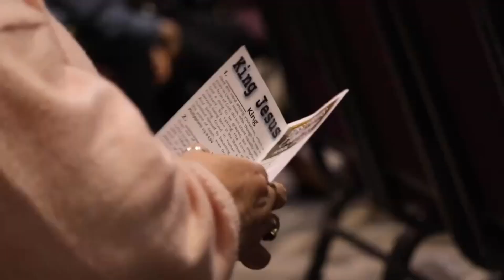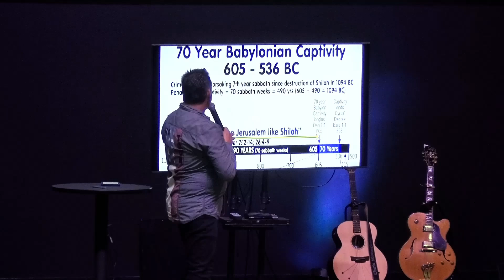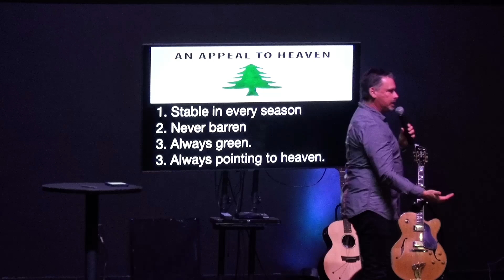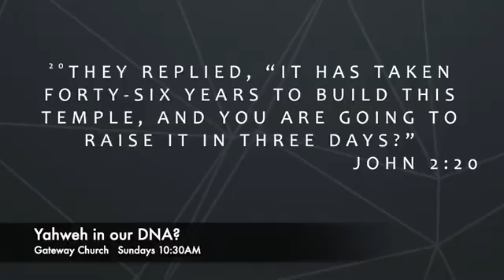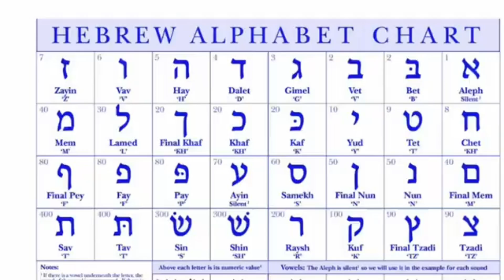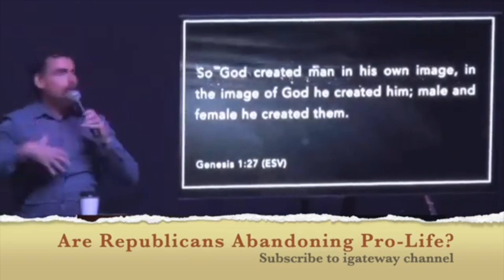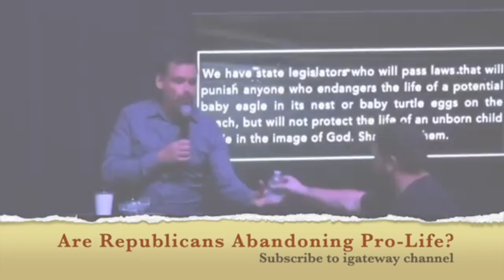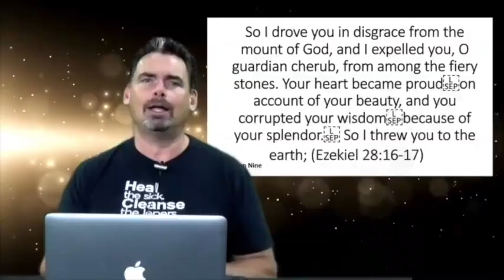An Appeal to Heaven | Pastor Chris Monaghan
We hope you enjoy this message by Pastor Chris Monaghan
This message was recorded on Sunday, October 13th, 2024 at Gateway Church in
Richmond, Indiana.
Come visit us on Sunday Mornings @ 10:30am!
Go to igateway.org to learn more about who we are and what we do!